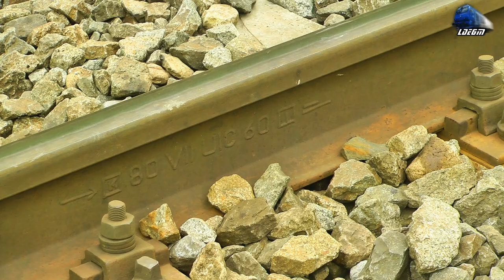Regina Bihorului~Jimmy 65-1300-6 & Mecanici Super Engineers in Muntii Apuseni Mountains 01 May 2017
1:IR363-2"Ady Endre" - Cluj Napoca - Budapesta Keleti - Regina Bihorului~GM 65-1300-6 RO-SNTFC
2:IR367-2"Harghita" - Budapesta Keleti - Brasov/Targu Mures- Regina Bihorului~Jimmy 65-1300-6 RO-SNTFC
3:R3075 - Cluj Napoca - Oradea - Regina Bihorului~EGM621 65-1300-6 RO-SNTFC

[Spring Edition]

01 May 2017